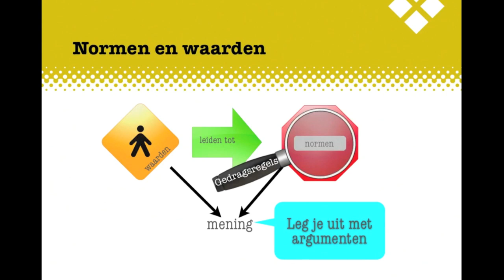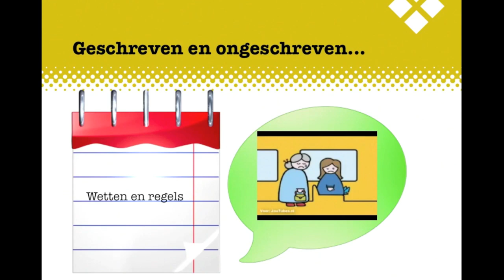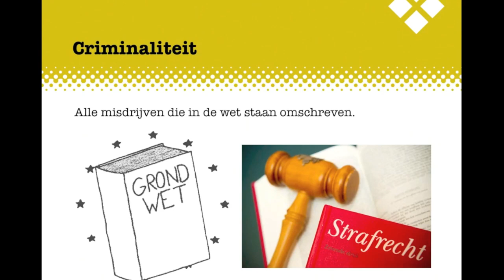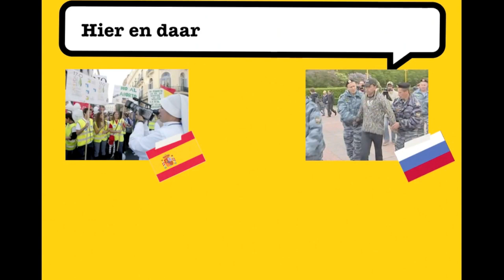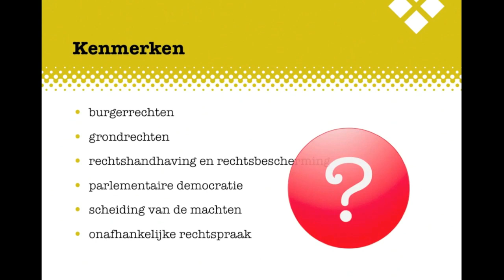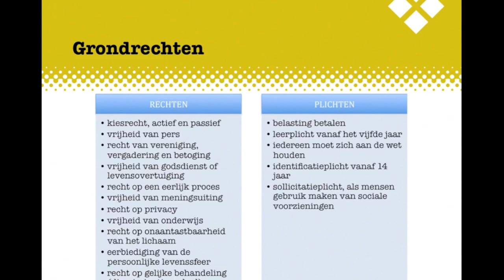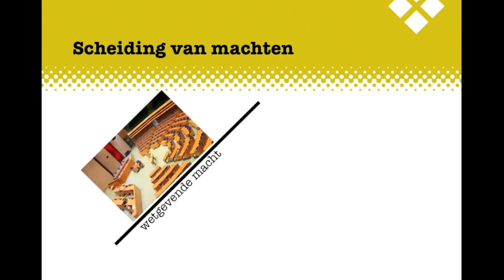Criminaliteit BB H1 Regels en rechten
De uitleg bij het Examenkatern Criminaliteit BB, Hoofdstuk 1, Regels en rechten